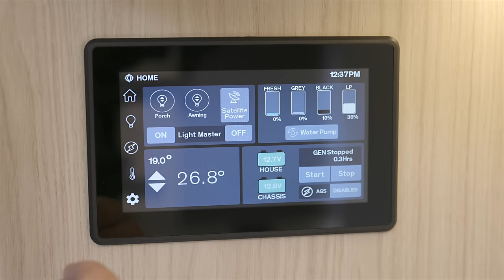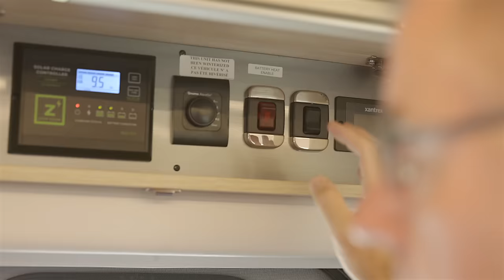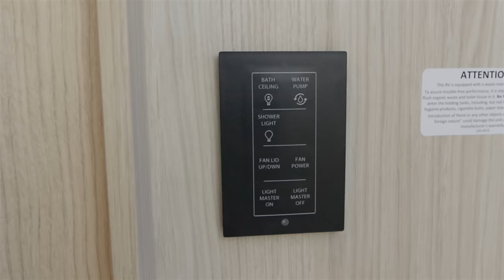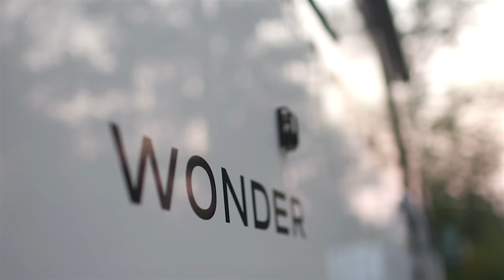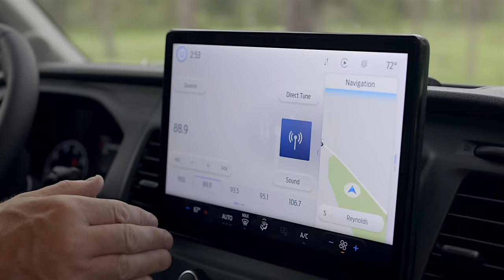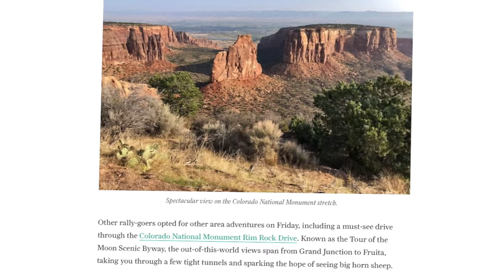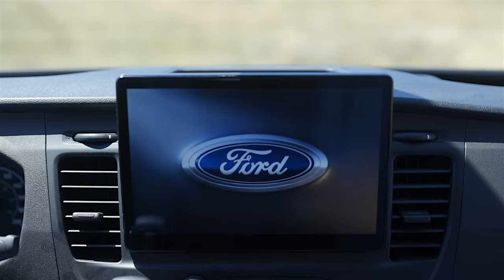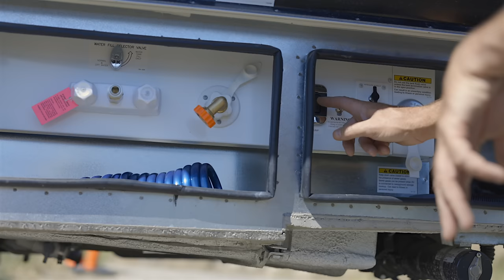2023 Wonder Murphy Bed Lounge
The Murphy Bed is back! Introducing the Wonder Murphy Bed Lounge, offering a completely reimagined layout based on our flagship Murphy Bed model. Configure one today

At the heart of the new model is the completely redesigned, patented Leisure Lounge system with an updated dinette table system, and a large, panoramic window, drawing in an abundance of natural light in both day and night modes. The reclining chairs include power footrests that are now longer and offer better head support, providing comfort in every position. When night falls, fold the bed and sleep soundly or stare at the stars above on the luxurious, nearly king-size (65-inch x 74-inch) Murphy bed with built-in, adjustable headrests. Watch your favourite movie or show on the 40-inch TV and enjoy the high-quality sound from the standard sound bar and subwoofer. For those that can’t get enough of the outdoors, a new optional 40-inch outdoor TV with sound bar is available.

One Model. Multiple Chassis Options.

Ford or Mercedes. Gas or diesel. With the Murphy Bed Lounge coming to both the Unity and Wonder product lines, customers can choose their preferred chassis. The new model will bring desirable features such as a slide-out room and ducted air conditioning to the Wonder for the first time.